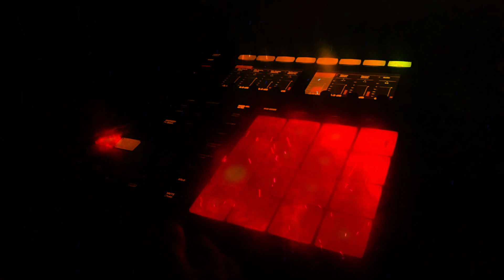Dave East/Jadakiss/Millyz Type Beat - Jango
By: TailHunter Musik